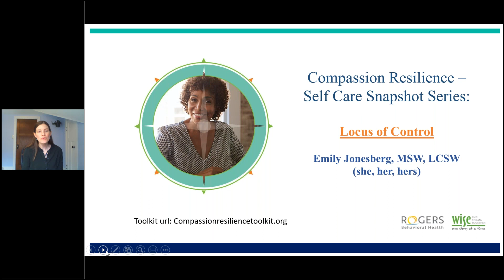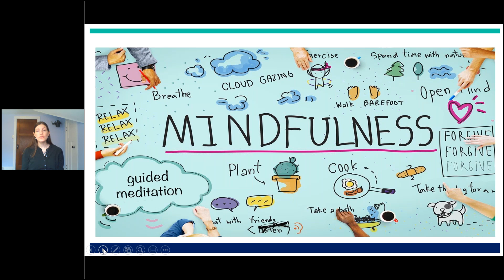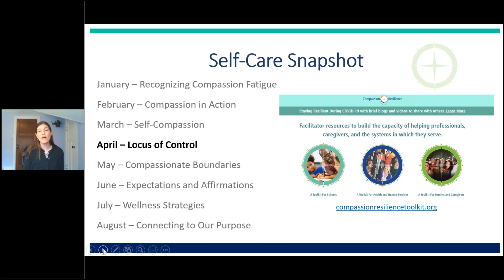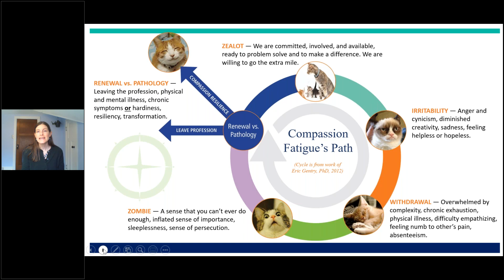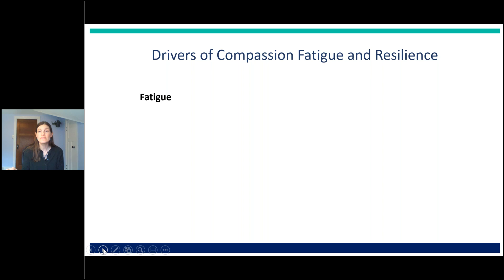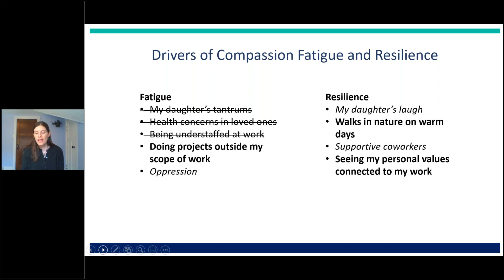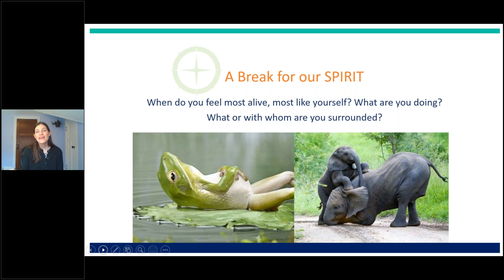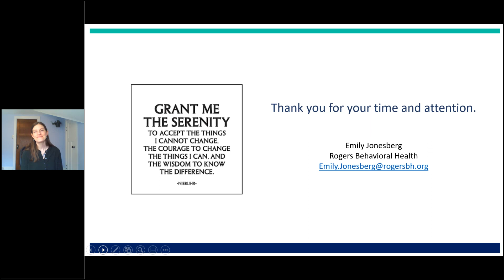Compassion Resilience Self Care Snapshot Series: Our Locus of Control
In this session we will focus on the systemic factors that can impact our compassion resilience and explore our response and potential role in making positive change.